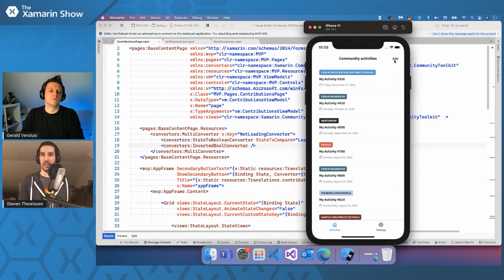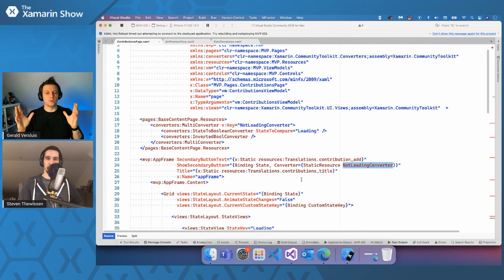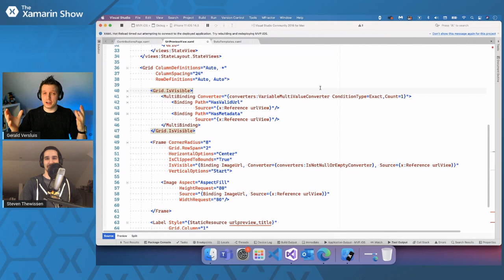MultiConverter & VariableMultiValueConverter (Xamarin Community Toolkit)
This episode is a bit of a mind-boggler. We will learn about the MultiConverter, which allows you to chain multiple ValueConverters together. But we're not stopping there! We will also see the VariableMultiValueConverter allows converting values when used in Xamarin.Forms MultiBindings.

I have Steven on as a guest who will show us what this is all about, but beware! Some MVVM and data-binding knowledge may come in handy!

**Show Links:**

**Useful Links:**